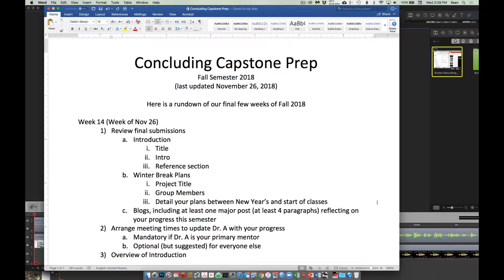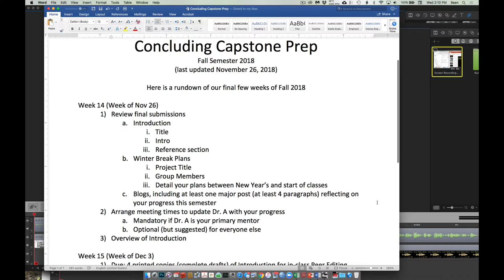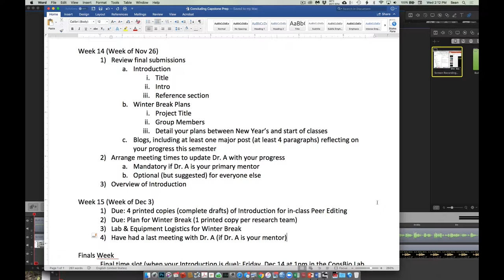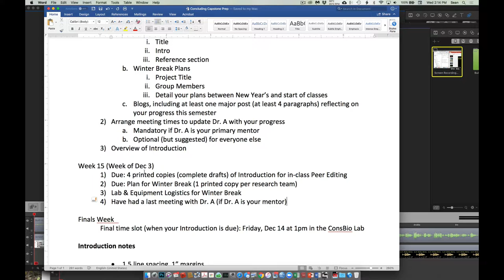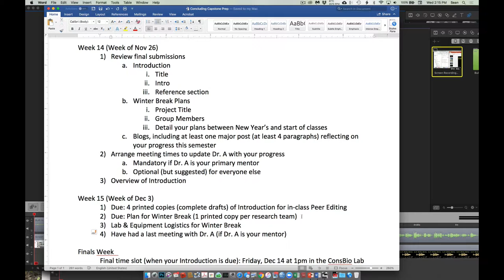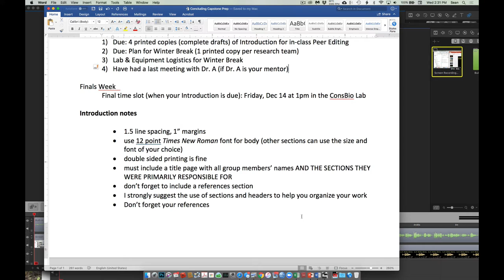Capstone Introduction Overview-2018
This is our discussion of our Introduction and final assignments for our Capstone Prep course in Fall of 2018, just after the extended campus closure in the wake of the Borderline shootings and Hill-Woolsey Fire.